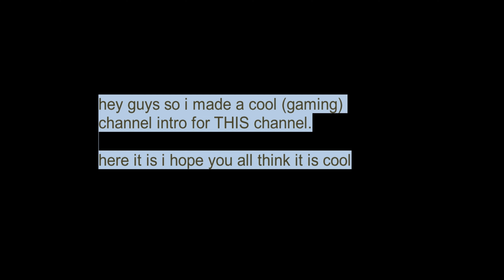new chanel intro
gamer channel intro